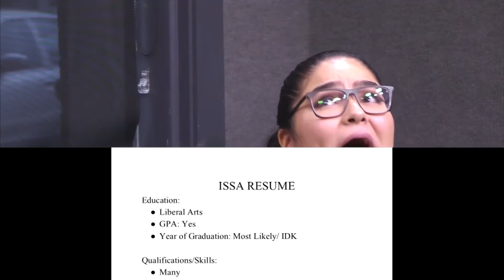Somerskillz | Episode 1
In this new series, Gaby and Trina coach you through the times, tribulations, and efforts of entering the workforce. Join them, on Somerskillz.

With their combined experience of 42 years (thats 20 + 22 years respectively) of being alive, their seasoned prowess in the work force as Media Makers, Creators, Shakers, Women of Color, will transform how you approach love, life, happiness, joy and maybe even more.

If you get hired after taking their advice, they would like to be taken out for boba and maybe even some groceries.